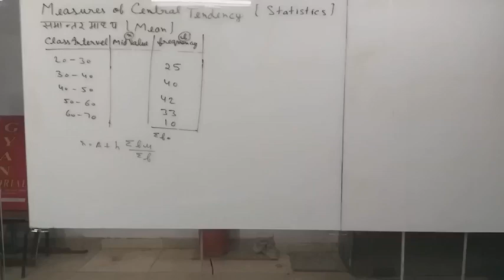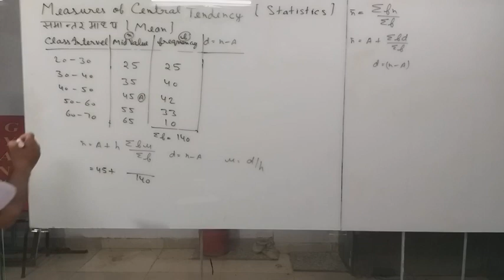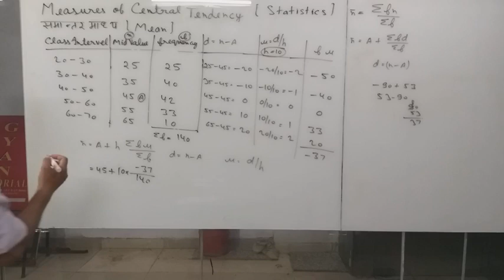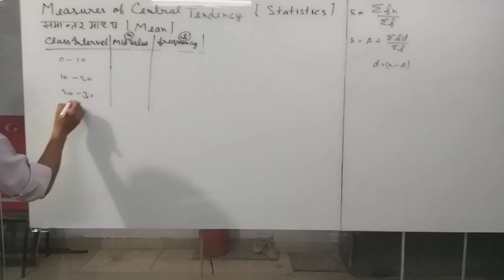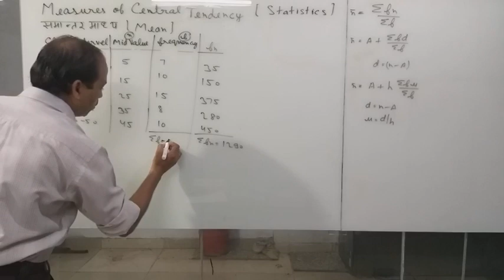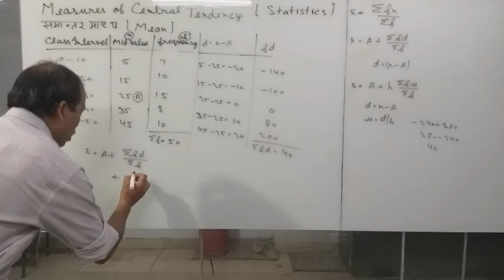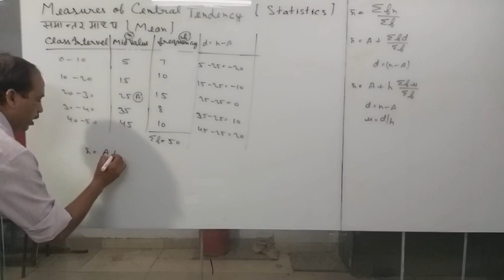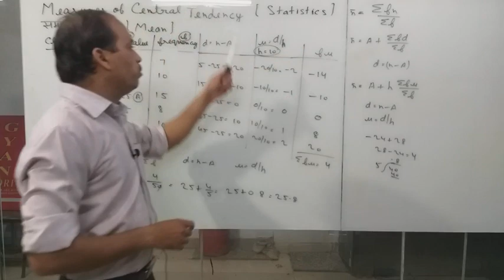Maths Class -10th ( Statistics) Lecture No -03